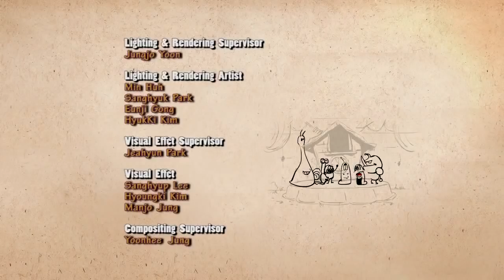Larva S01E063 Clock